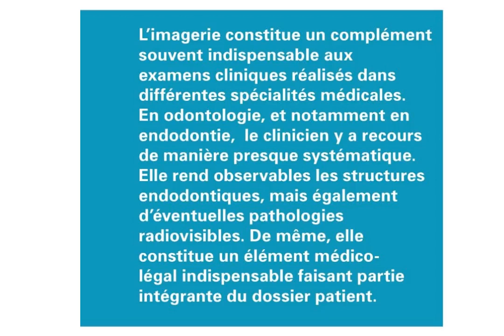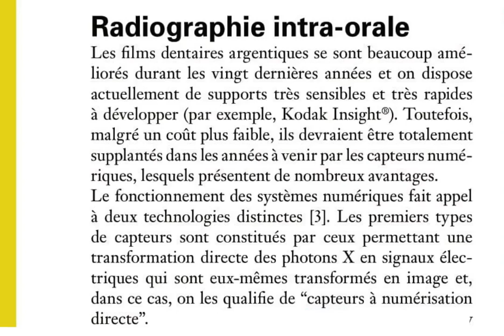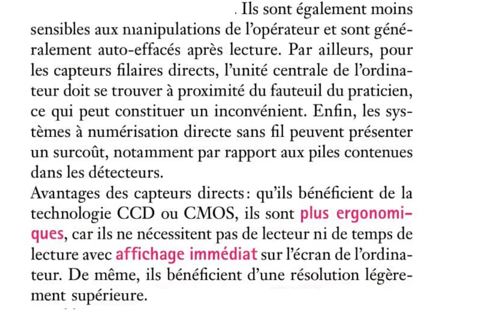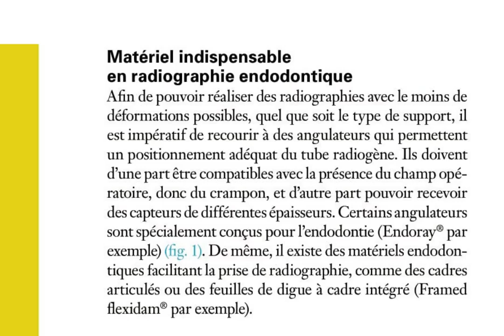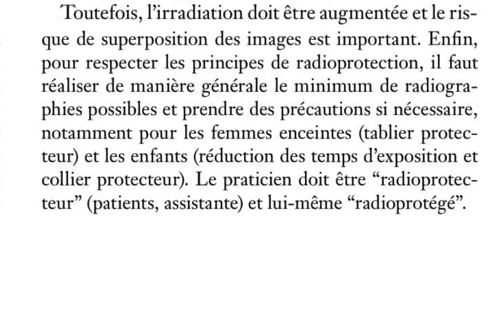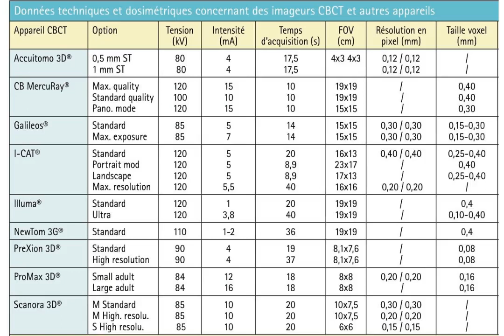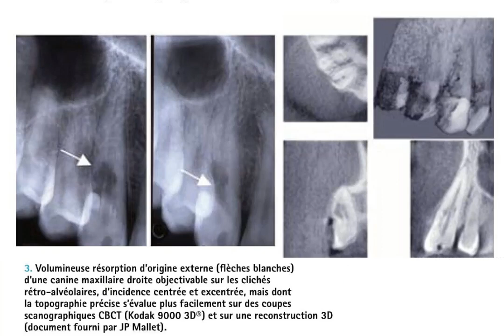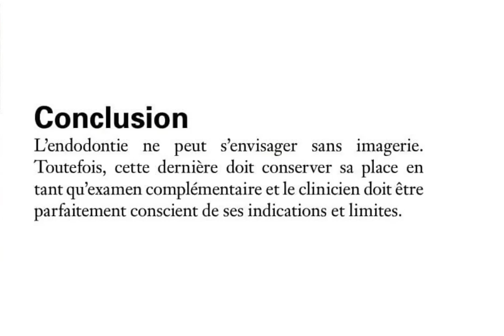Imagerie Radiologique en Médecine Dentaire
L'imagerie ou Radiologie dentaire  constitue un complément indispensable aux examens cliniques réalisés dans différentes spécialités médicales.
  En Odontologie et précisément en  endodontie le praticien y a recours de manière presque systématique.
  Elle rond observables les structures endodontiques  et les pathologies radio-visibles.
 La radio rétro alvéolaire est une technique d'imagerie très utilisée en médecine dentaire, c'est un examen complémentaire qui permet d'aider dans la pose du diagnostic et Etablissements du traitement
   De même elle représente un élément medico-légal  indispensable intégrant au dossier du patient.